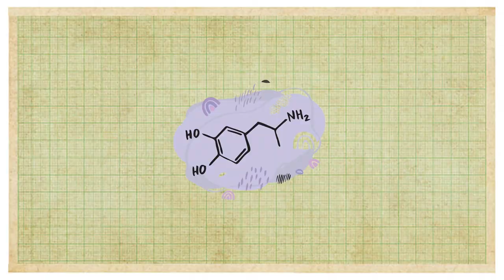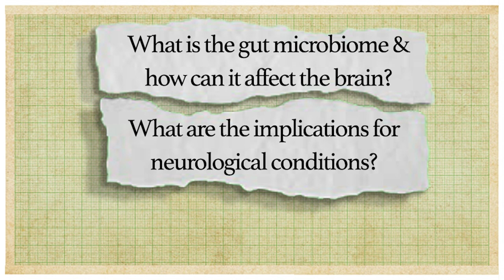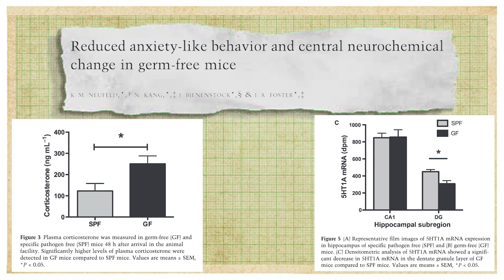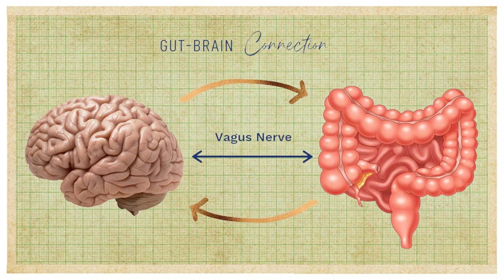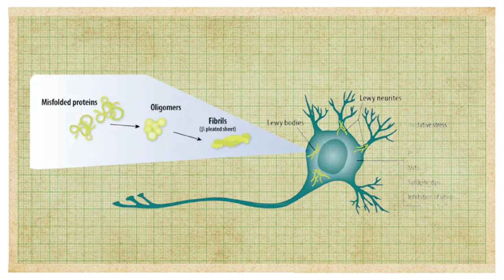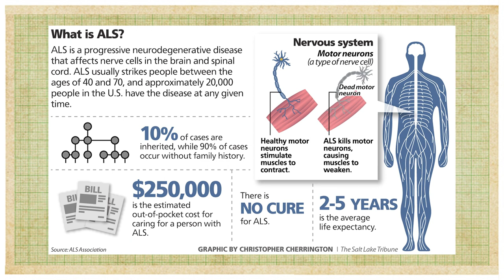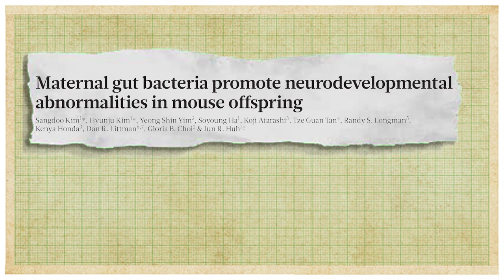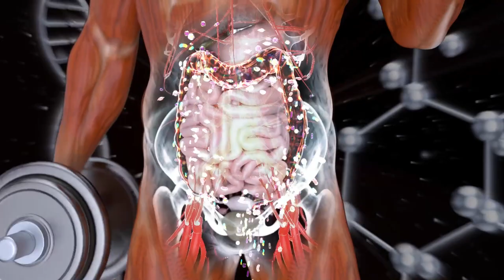How Gut Bacteria Can Both Cause & Prevent Brain Disease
There are over 100 TRILLION gut bacteria living inside of you, outnumbering your body's own cells by a ratio of 10:1.

Combined, the gut microbiome boasts as many as 20 million genes and either produces or modifies at least half of all the small molecules floating around in your blood.

Scientists have only recently begun finding out how truly powerful these bacteria are and the massive impact they can have on brain health, being the cause of preventing neurodegenerative and neurodevelopment disease/disorders.

In this video, I'll explain the journey that got us here and draw on research pertaining to the gut microbiome and Parkinson's, ALS, and Autism.

This video is part of one of a three-part series on the gut microbiome and the brain.

As always, happy viewing :)

Chapters/Timestamps
0:00 James Parkinson’s Discovery of the “Shaking Palsy”
2:03 Video Contents & Channel Intro
2:46 What is the Gut Microbiome?
4:58 The Vagus Nerve: "Where" Your Gut Feelings Come From
6:27 The Gut Microbiome in Parkinson’s Disease
8:16 The Gut Microbiome in ALS
9:35 The Gut Microbiome in Autism
11:20 Why Scientists Are SO Excited
12:32 Outro